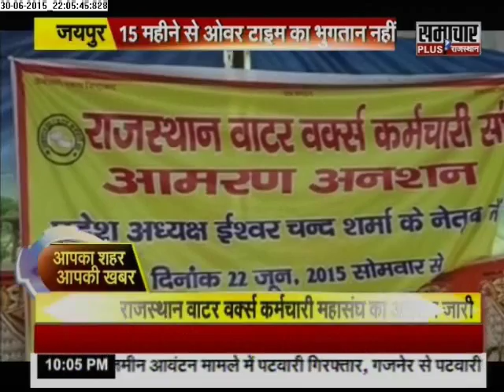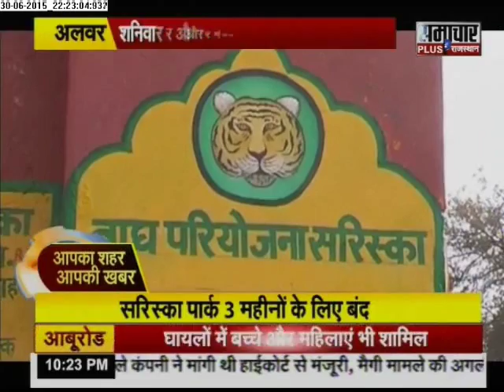Samachar Plus: Rajasthan -Aap Ka Shahar Aap Ki Khabar | 01July 2015